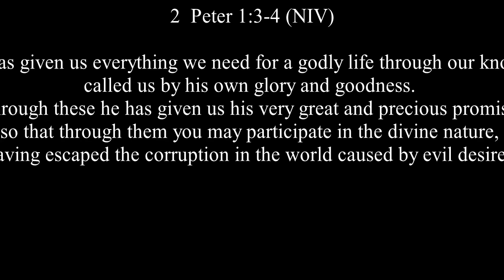"Becoming Partakers in God's Divine Nature" '[Faith] [2 Peter 1:3-7 NIV)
"Beoming Partakers In God's Divine Nature"  [Faith]

2 Peter 1:3-7 (NIV)

3His divine power has given us everything we need for a godly life through our knowledge of him who called us by his own glory and goodness. 4Through these he has given us his very great and precious promises, so that through them you may participate in the divine nature, having escaped the corruption in the world caused by evil desires.

5For this very reason, make every effort to add to your faith goodness; and to goodness, knowledge; 6and to knowledge, self-control; and to self-control, perseverance; and to perseverance, godliness; 7and to godliness, mutual affection; and to mutual affection, love.